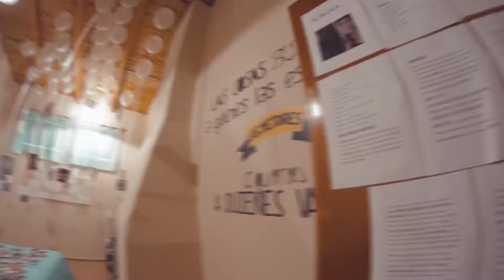Escrache & Embarrada Joice 15 Años By Fotos Franklin